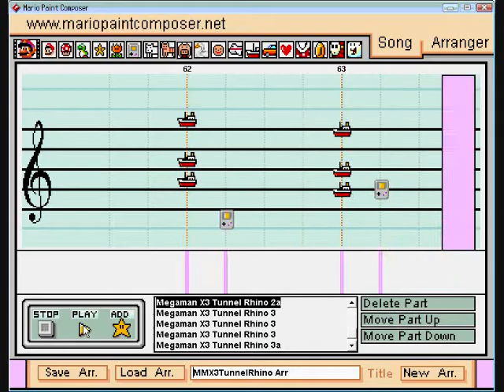Mario Paint Composer 2 - Megaman X3 - Tunnel Rhino Stage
Recorded by Cat333Pokemon!

Tunnel Rhino's stage from Megaman X3. I was inspired by Kacelano's Gravity Beetle video to make a composition from Megaman X3. This video has my highest consistent tempo at 1800. I used 1800 to avoid a tempo gap.

About this video:
Soundset: SatoshiLyish's Orchestra 1.04
5-10 hours by ear
1800 consistent tempo